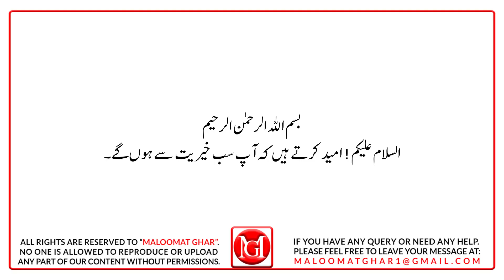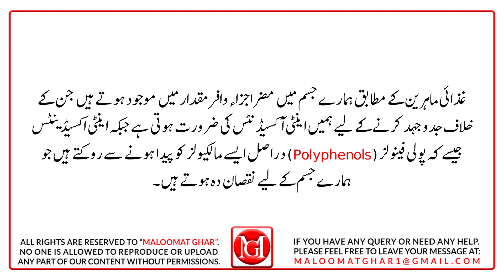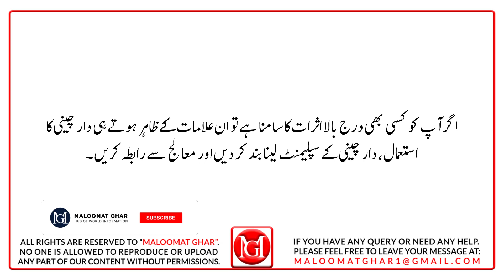Amazing Benefits of Cinnamon in Urdu Hindi | Daar Cheeni kay Fayde | دار چینی کے فائدے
Amazing Benefits of Dar Cheeni You Must Know | Dar Chini kay Fayde | دار چینی کے فائدے

The word "Dar Chini" in English means "Cinnamon" and in Urdu script, it is written as "دار چینی".

Cinnamon/ daar cheeni is an ingredient that is extracted from the trees of the Cinnamomum family, and originated in the Caribbean, South America, and Southeast Asia.
There are multiple benefits of daar cheeni and it can be used in various recipes in different ways. Moreover, it can also be used for scents with candles and essential oils. Here we have told the amazing benefits of Dar Cheeni that you must know about.